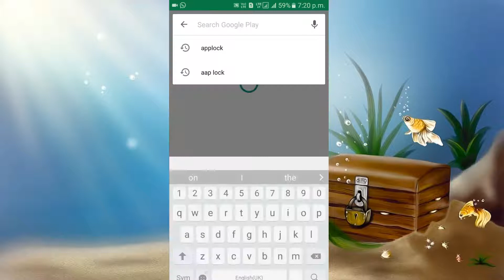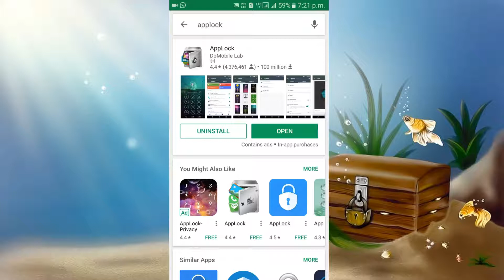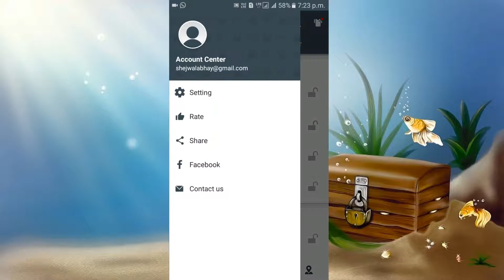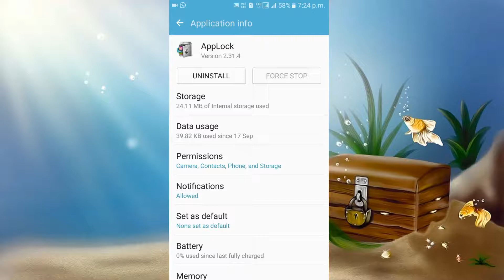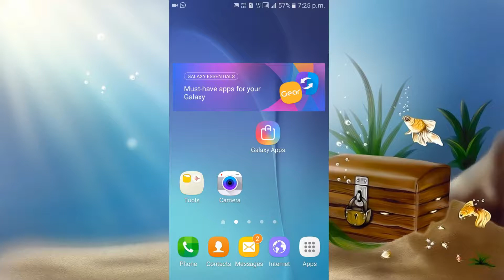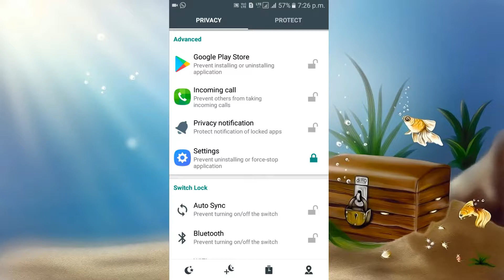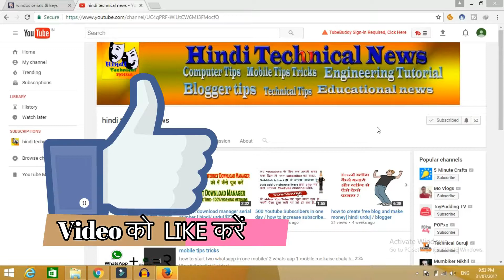how to unlock app without password in hindi / बिना पासवर्ड के मोबाईल एप लॉकर को कैसे खोले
how Mobile app lock is open  without password. By watching this video you will be able to open any locked  app without any password . and also give the setting for how to  secure your app locker.

Is video me aap seekhenge ki Lock kiye hue app ko bgair password ke kaise kholte hain..

You can unlock locked app without password... Your friend will never know that you opened his/her locked App...

That time everyone using app locker for privacy or security purpose, but you need to know this is not safe because everyone access you locked app  without any password.

In this video tutorial i am explained on how to unlock the locked apps without any software.. it is simple and easy.. plz watch this video completely to know about how to open the locked apps

I just want to alert you, never use app locker if you don't want to  compromise you privacy because after watching this video you know how easy is Hacking someone mobile or app

Hello Friends aaj main apko btaunga ke aap Apps lock se Lock ki gyi apps ko kaise open ker sakte ho without passward